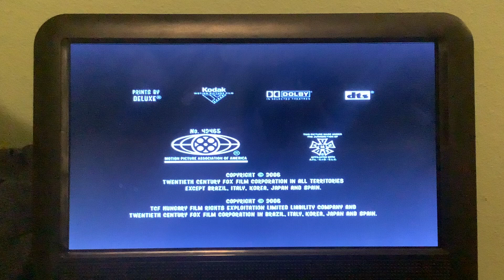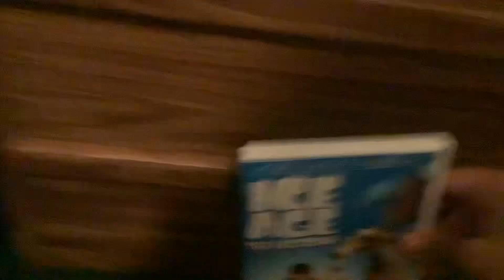Closing to Ice Age the Meltdown 2006 DVD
1.Last Part of End Credits
2.Deluxe Digital Studios logo

NOTE:Ice Age The Meltdown belongs to 20th Century Studios and Blue Sky Studios.